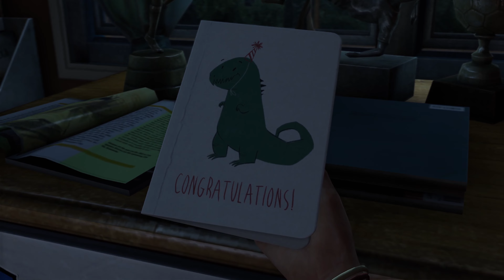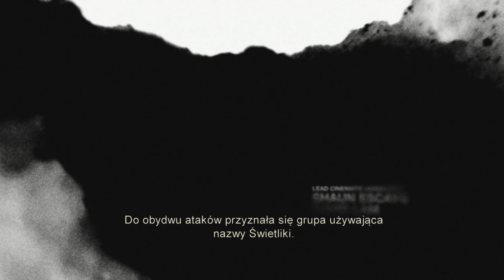Zagrajmy w THE LAST OF US PL #1 | Co To Za Zaraza? | PS5 Let's Play